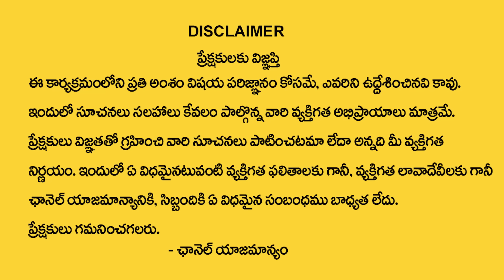తులారాశి వారికి 2024లో 100% జరిగిదే ఇదే | Tula Rasi 2024 Rasi Phalithalu | Libra Sign | MQUBE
Watch ►  తులారాశి వారికి 2024లో 100% జరిగిదే ఇదే | Tula Rasi 2024 Rasi Phalithalu | Libra Sign | MQUBE